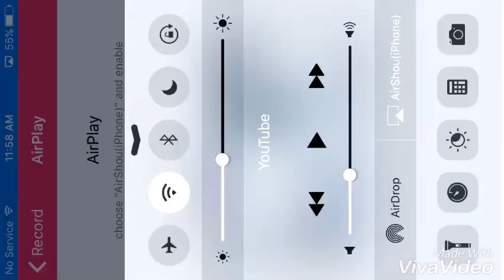Arcane legends don't let the gold thief get away! (Watch video to understand)